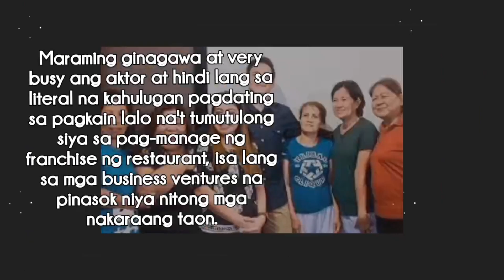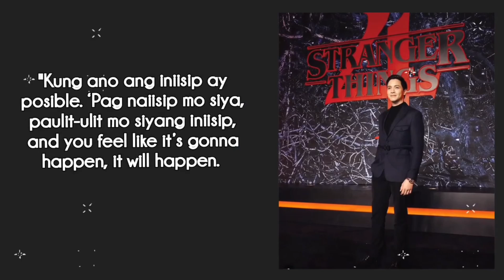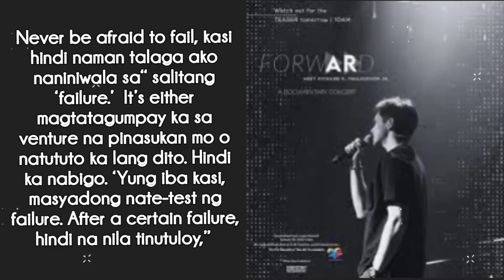The Alden Richards Story: From Rejection to Superstardom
Alamin ang buhay ni Alden Richards, mula sa kanyang mga rejection at simpleng pagsisimula hanggang sa kanyang pagiging isa sa mga pinakamamahal na artista sa bansa. Isang kwento ng pagsisikap, determinasyon, at tagumpay.

(Discover the Alden Richards inspiring life story. Before fame, he suffered rejection by two reality shows. From humble beginnings to becoming one of the Philippines' most beloved celebrities and best actors. A tale of hard work, determination, and triumph.)

Alden Richards, life story, Alden Richards life, rejection, superstardom, actor, Filipino actor, inspiration, success,